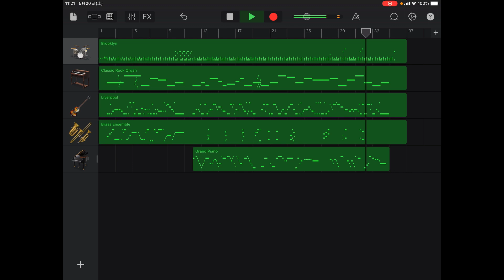【耳コピ】攻撃の勢いで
「コンギョ」「攻撃戦だ」などの別名でも知られている、北朝鮮の名曲「攻撃の勢いで」をカバーしました。これを聴くとついつい闘争心が湧き上がってきますね！

【オリジナル】
北朝鮮「攻撃の勢いで」
作曲:アン・ジョンホ